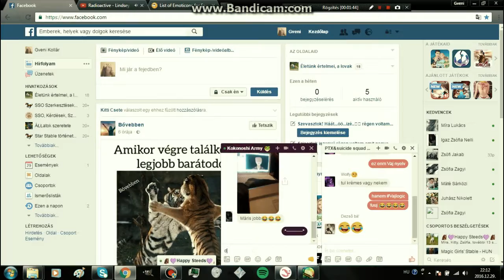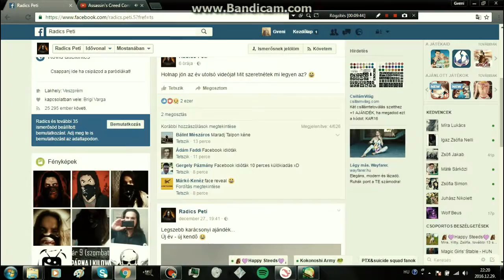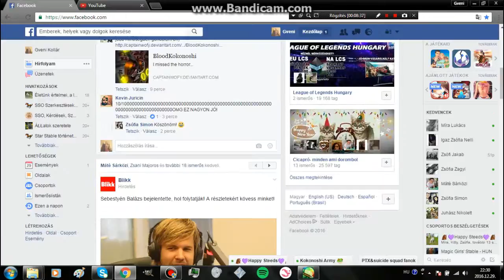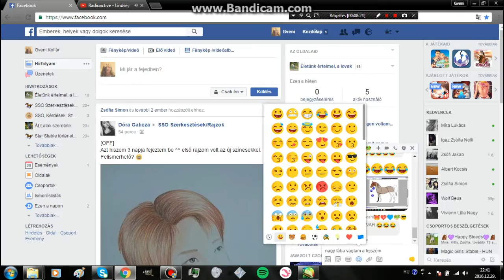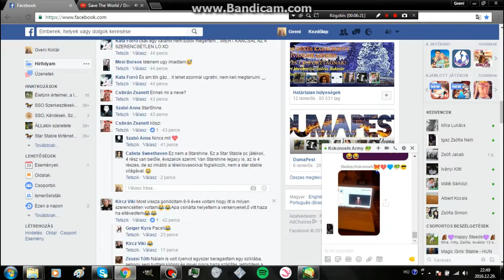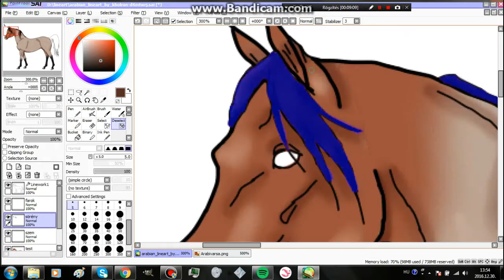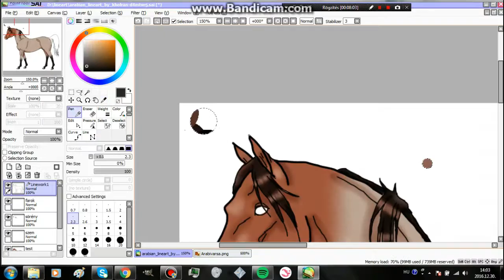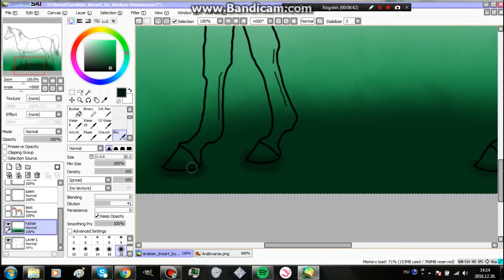~Speedpaint-Arabian Horse~Vaj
Sziasztok!
Hoztam egy újabb Speedpaint-et ami végre lovas :'D
Zenék:
Pentatonix - Save The World / Don't You Worry
Lindsey Stirling - Roundtable Rival
Panic! At The Disco - Nicotine
u.i.: Boldog új évet előre is  ^^